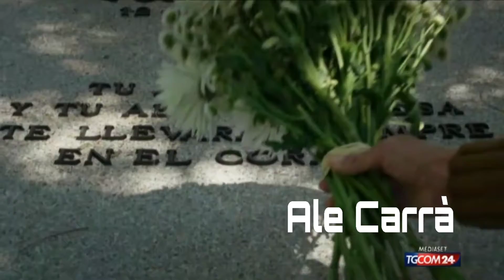Pedro Almodovar omaggia Raffaella Carrà in "Madres Paralelas": prime immagini del film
Pedro Almodovar omaggia Raffaella Carrà in "Madres Paralelas": prime immagini del film con Penelope Cruz
Pubblicato online il trailer della pellicola che aprirà la 78esima Mostra del cinema di Venezia. Sarà poi in sala in Italia dal 28 ottobre
Fonte: Mediaset play